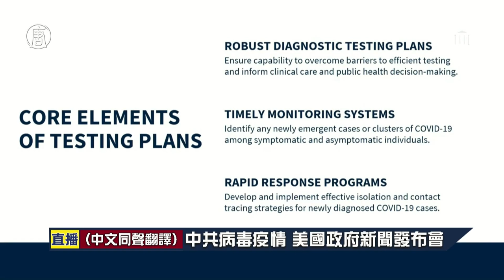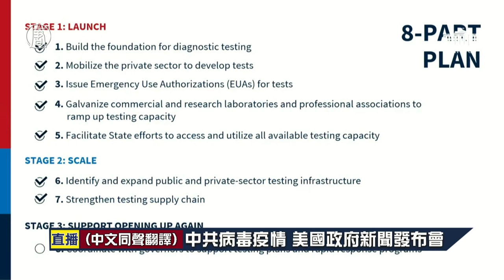【USA Live-中文口譯-20200427】中共病毒疫情 美國政府新聞發布會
Source : The White House